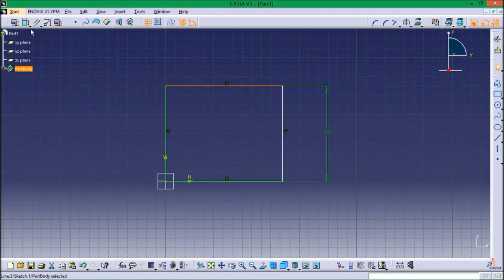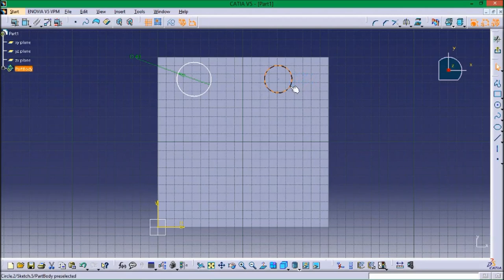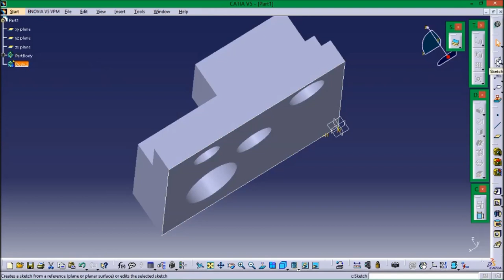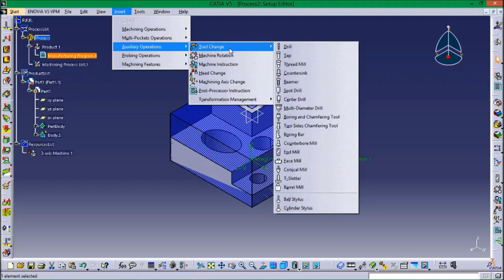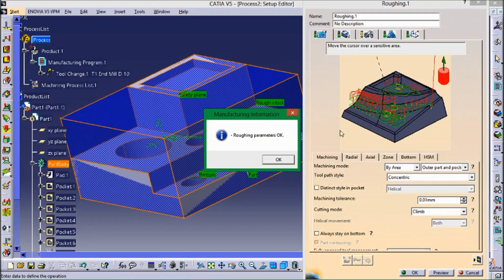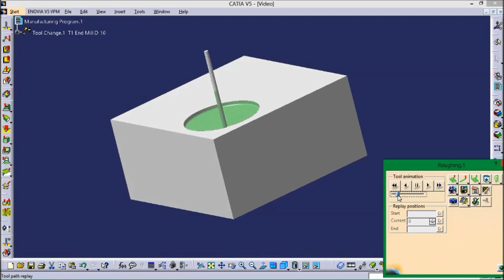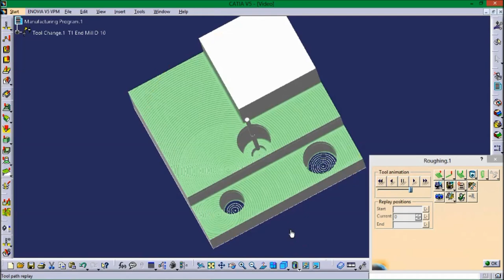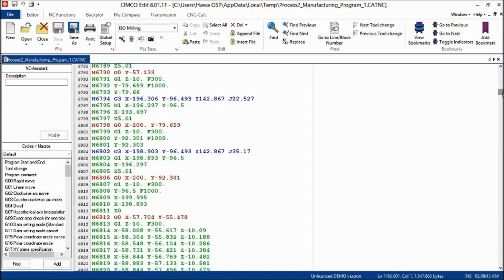Catia V5 Advanced Machining Tutorial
This is a simple tutorial for advanced machining by using Catia V5R20 software conducted by three students for their Catia assignment.